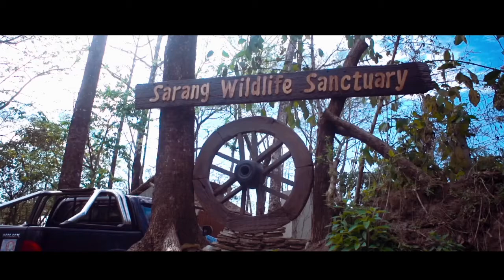Sarang Wildlife Sanctuary Ad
Sarang Wildlife Sanctuary